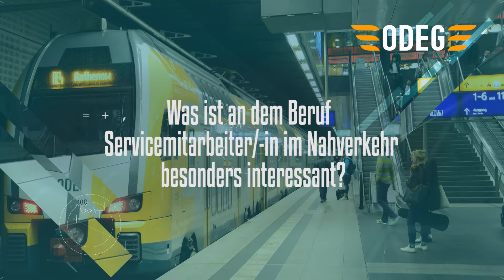Das ist an dem Beruf Servicemitarbeiter im Nahverkehr (m/w/d) interessant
Du willst bei der ODEG Karriere machen? Bewirb dich jetzt als Servicemitarbeiter im Nahverkehr (m/w/d)